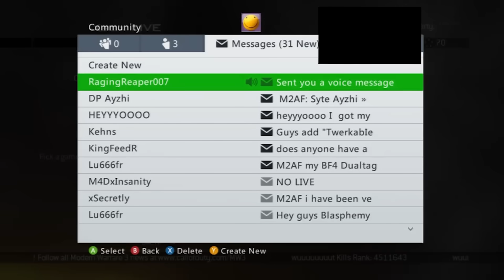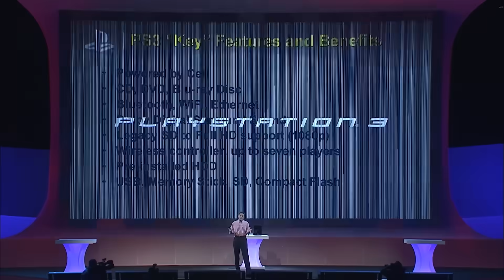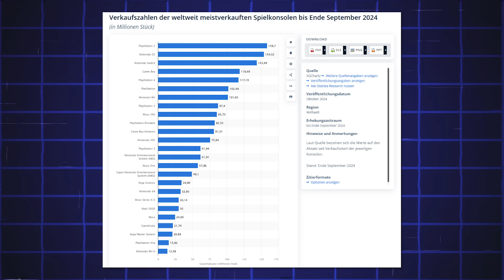Der große Playstation Hack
2006 war Gaming noch nicht so riesig, aber es gab schon ordentlich Drama. Nach dem Release der Xbox 360 und PS3 hinkte Sony online hinterher. Hacker wie George Hotz warnten Sony vor Sicherheitslücken, aber die haben's ignoriert. Hotz knackte die PS3, Sony verklagte ihn, und Anonymous wurde sauer. Die legten das PSN lahm. Kurz danach wurden persönliche Daten von 75 Millionen Nutzern geklaut. Sony hielt erstmal dicht, die Community war stinksauer. Das PSN war 23 Tage offline, Vertrauen und Kohle gingen flöten. Am Ende fragt man sich: Was wäre aus der PS3 geworden ohne dieses ganze Chaos?

Redakteur:
Erik Thieme